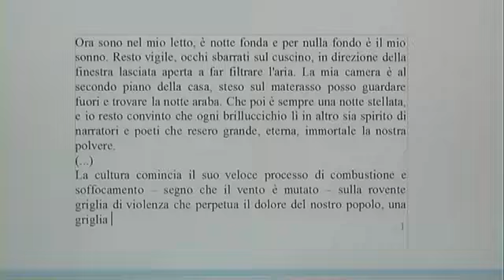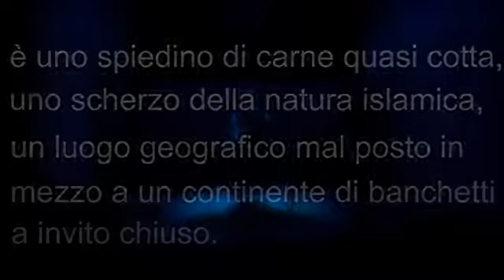d_battiti fra le righe con Lupo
"D/battiti - fra le righe" è una rubrica letteraria prodotta da ACMElab e curata da Stefano Donno. Novità, curiosità e recensioni dal mondo letterario. Ospite della quarta puntata è Cosimo Lupo di Lupo Editore che illustrerà le ultime novità prodotte dalla casa editrice tra cui "Parola di Dio - kalimath Allah" di Federico Ligotti.